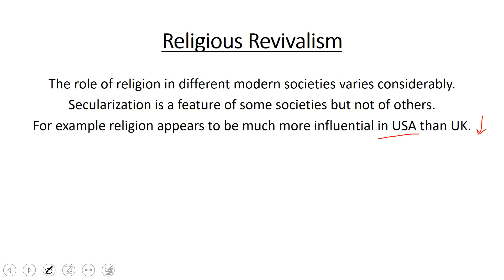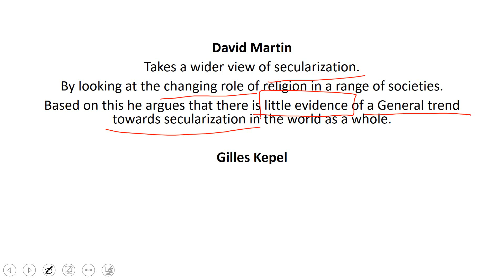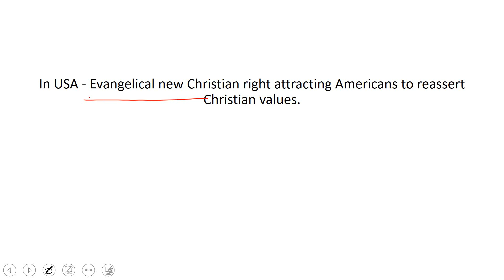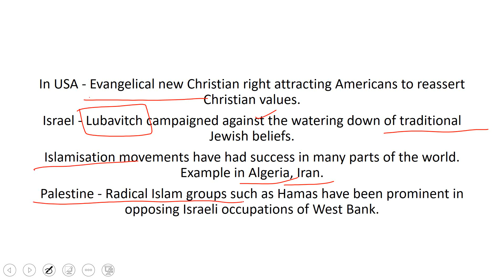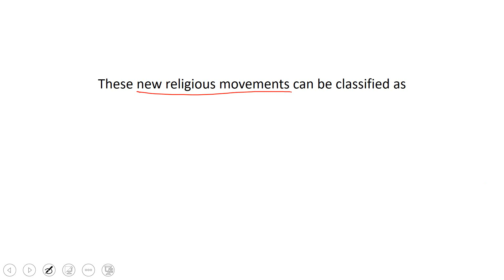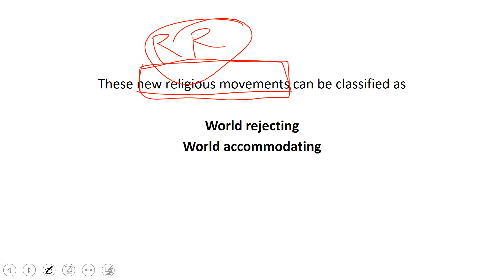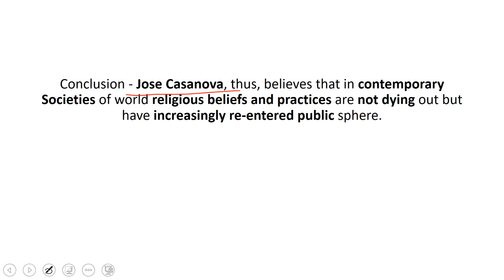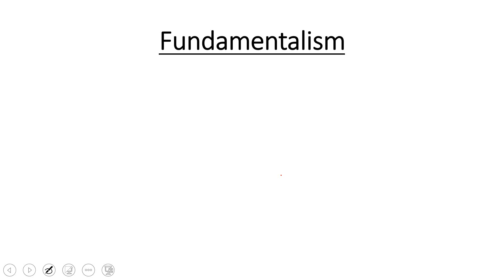Sociology for UPSC || IAS : Religion - PART 6 - Religious Revivalism - Lecture 89